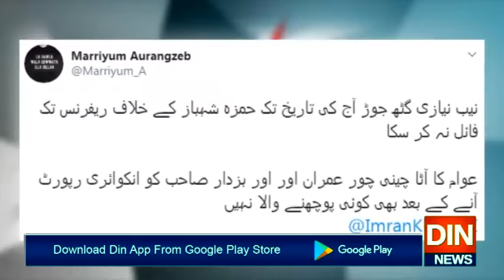بے گناہ حمزہ شہباز 11 ماہ سے جیل میں ہیں، مریم اورنگزیب